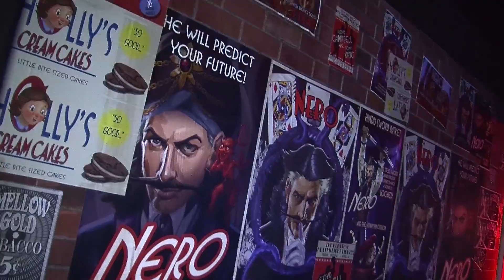Call Of Duty Zombies Trap Room Experience SDCC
Ryan Fitzpatrick details the Call of Duty Black Ops 3 Zombies Trap Room experience at San Diego Comic Con 2015 in this exclusive interview from SDCC.